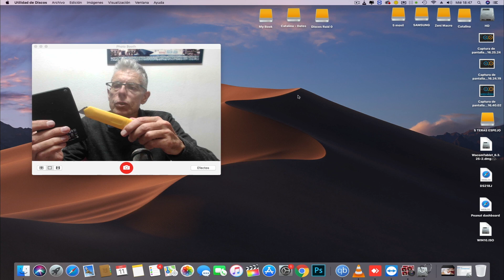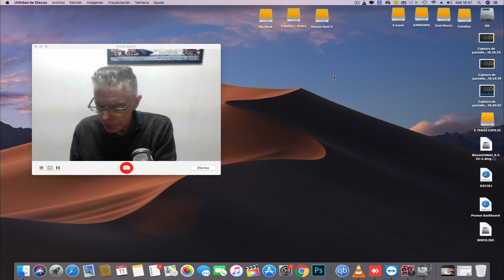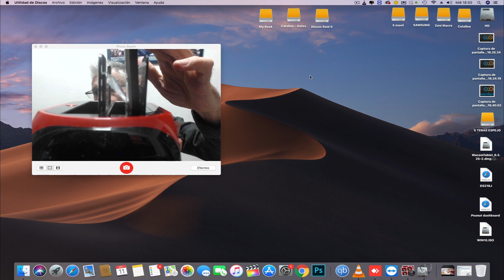Arreglar disco duro externo toshiba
Como reparar discos duros externos. Aquí explico como reparé un disco duro externo toshiba que no me funcionaba.